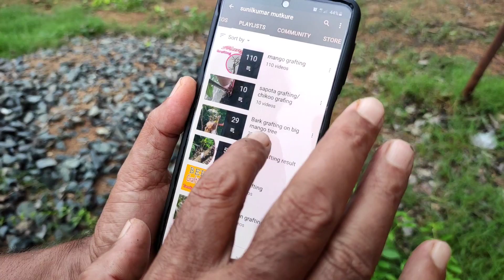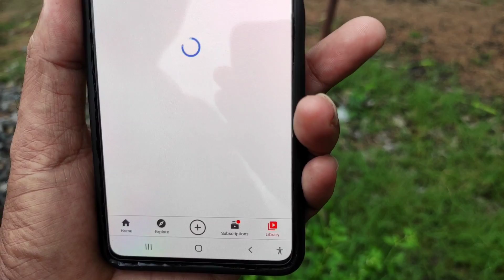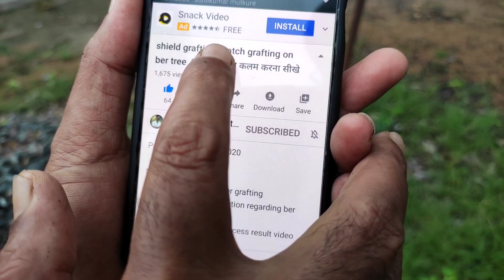Ber tree shield grafting result / बेर शील्ड कलम का परिणाम